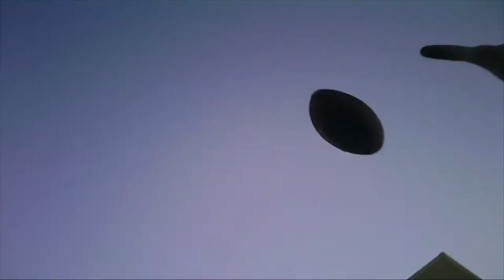GoVision: Football Capture | Video Recording Camera Sunglasses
GoVision Camera Glasses can capture everything possible. Play football or take an underwater dive, there is nothing our Camera Glasses cannot capture!